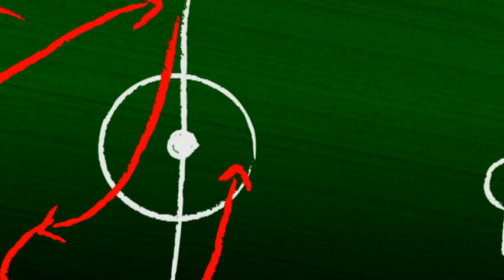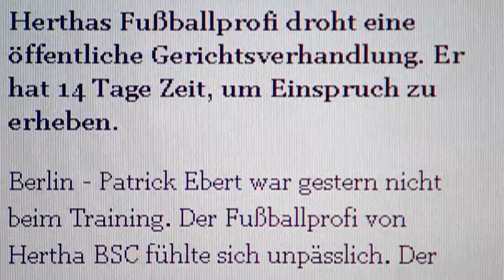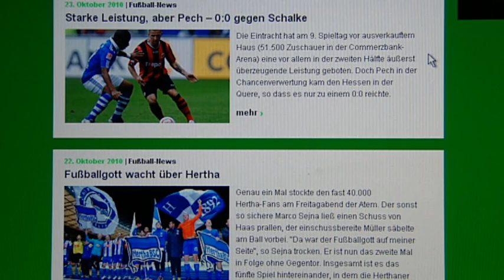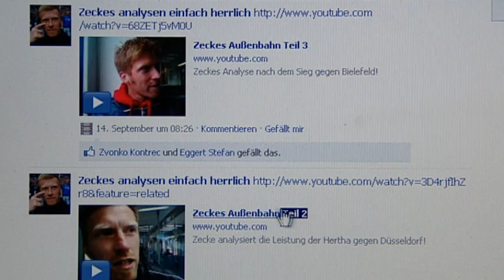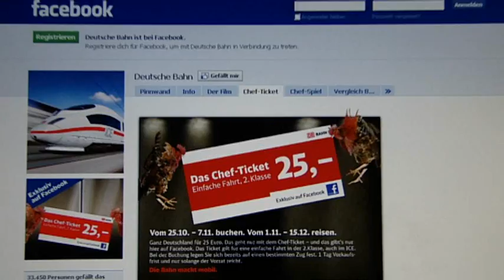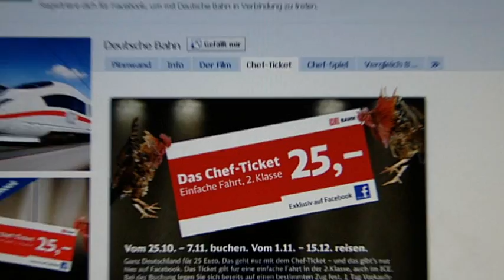10. Spieltag 2010/2011 Hertha BSC Nach dem Pokal-Aus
Die schöne Serie ist dahin. Nach zehn Spielen ohne Niederlage kassierte Hertha BSC im Pokal in Koblenz die erste Pleite der Saison.

Social media Zecke Neuendorfs Außenbahn
Im Büro von Hertha TV ist blau-weiß Programm. Zecke Neuendorf, Idol der Fans, ist nie um einen guten Spruch verlegen.

Gewinnspiel
Signiertes Trikot von Christian Lell